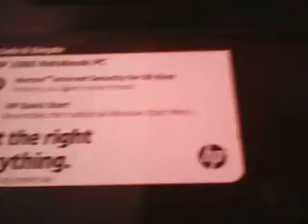Hawks loft renovated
the hawks amateur race and breeder racing pigeon experiment ground new look